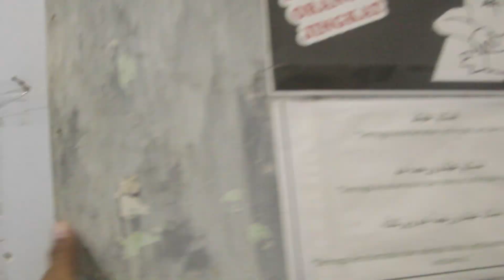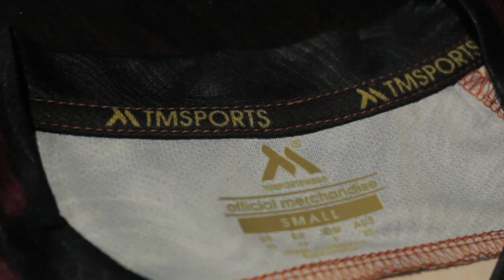REVIEW JAGAL FC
Halo topm!! Selamat datang kembali di TMSPORTS TV. Sesuai dengan perjanjian video sebelumnya, TMSPORTS TV kembali konsisten upload video topm!!

Di video ini, owner akan REVIEW JERSEY MILIK JAGAL FC!! JERSEY COSTUM KUALITAS LIGA TOPM!! HANYA DI TMSPORTSWEAR BWI. Tonton terus video ini untuk memantapkan niat kalian buat order jersey bikinan TMSPORTSWEAR . Karena TMSPORTS TV bakalan sering upload video setelah ini topm!!

TM.sports melayani :
COSTUM JERSEY SESUAI DESAIN KALIAN !!! KUALITAS DIJAMIN👍🏻👍🏻👍🏻